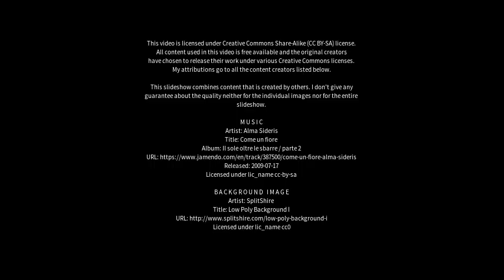Best places to visit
Best places to visit - Sestri Levante (Italy) Best places to visit - Slideshows from all over the world - City trips, nature pictures, etc.